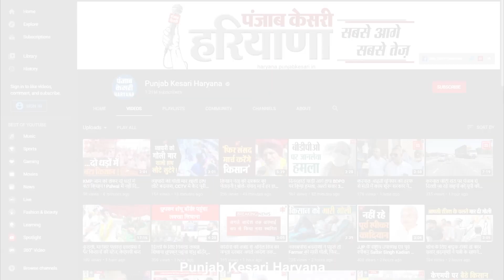मैं भी Congress का सीनियर कार्यकर्ता, हाईकमान मुझे बना दे प्रदेशाध्यक्षः Gogi